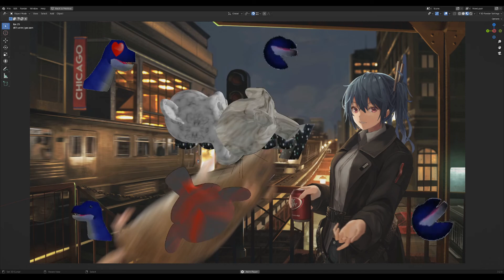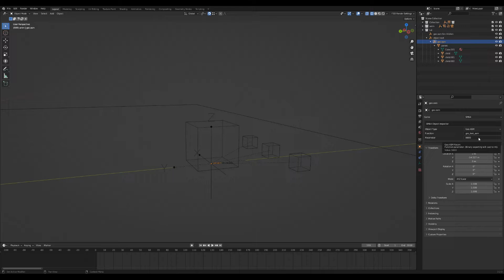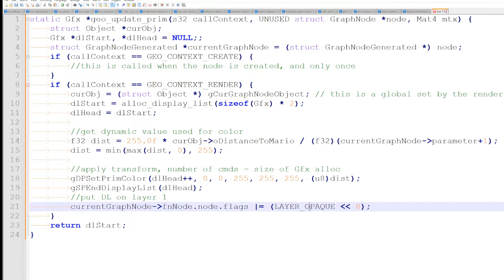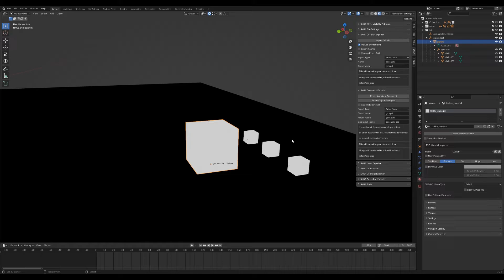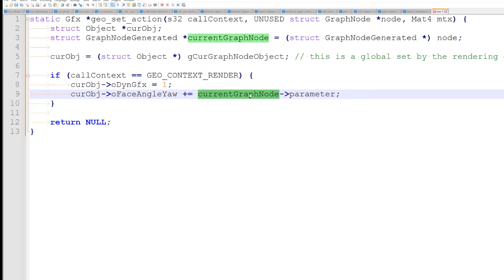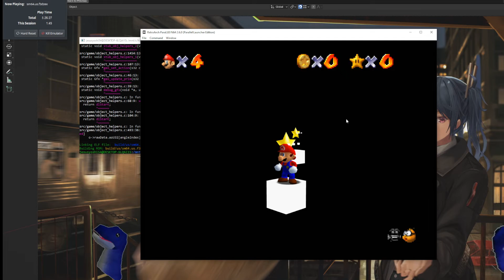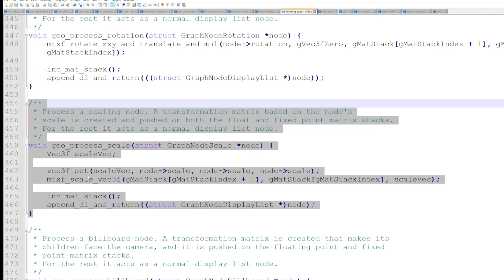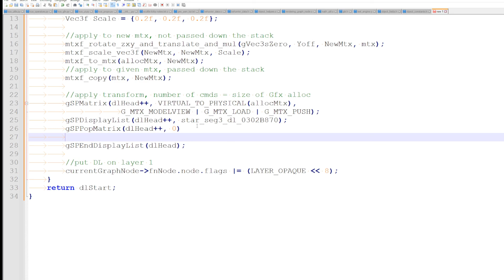Fast 64 Explained - Geo ASM [SM64 Modding]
I do a quick little intro on geo asm nodes used in sm64.
If you want to see some written tutorials, find them